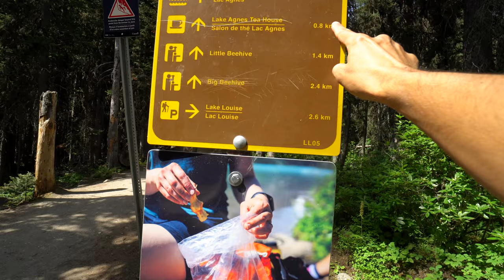Lake Louis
Bye.